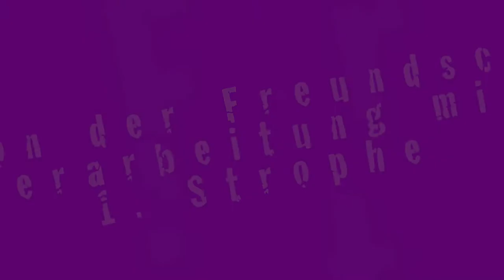LaMu TV mit Cornelia Welzel & Raphael Gottlieb, Folge 1. Lied von der Freundschaft, 1. Strophe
In der 1. Folge wird die 1. Strophe des "Liedes von der Freundschaft“ mit Gesten erarbeitet.

Zielgruppe: Kindergarten (4-6 Jahre) und Grundschule (6-8 Jahre)

Folgende Materialien stehen zusätzlich als Download zur freien Verfügung:
Kompetenzraster (PDF)
Leadsheet „Lied von der Freundschaft“ (PDF)
Ideen zur Liedgestaltung (PDF)
Playback „Lied von der Freundschaft“ Flöte und Gitarre (mp3- Datei)

LaMu TV ist eine Produktion der Landesmusikakademie Ochsenhausen.
Co-Produktion:
Ministerium für Kultus, Jugend und Sport Baden-Württemberg,
Landesmusikrat Baden-Württemberg.